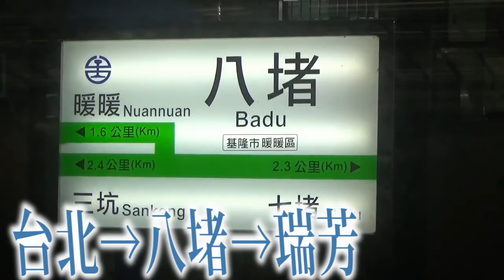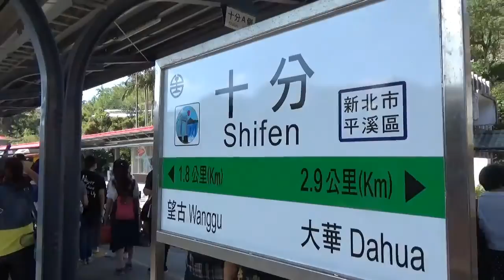TAIWAN.【台湾】十分への行き方 How to get Shihfen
台北から鉄道だけを利用して十分まで行きます。
日中は十分を観光して、夜になったら九分に行くのがベストでしょう。